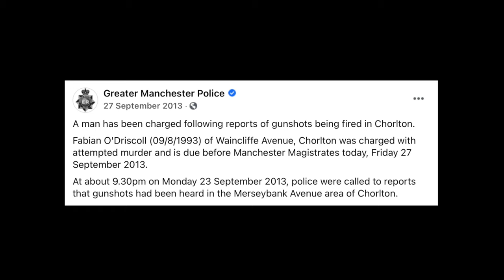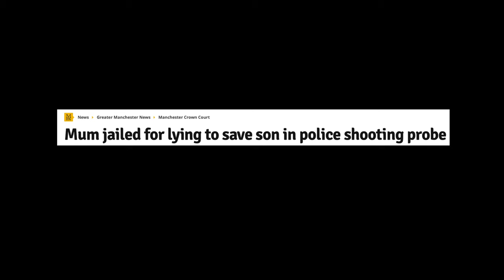Manchesterfabz - Nights In Jail [Music Video] | P110